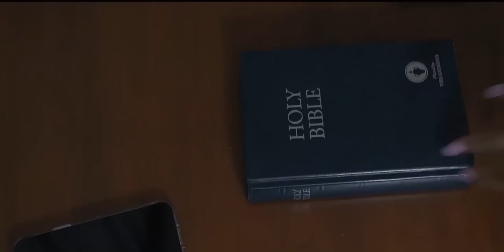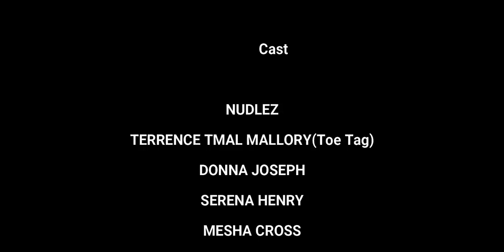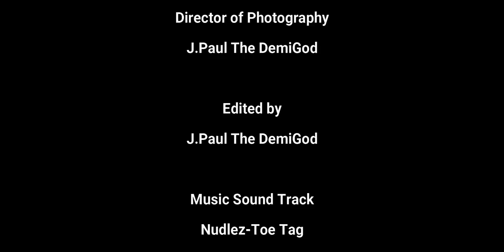Toe Tag Season1 ep1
Young chick from Ny trying to survive  the streets of Atlanta to prove her loyalty
Created by Nudlez gang production